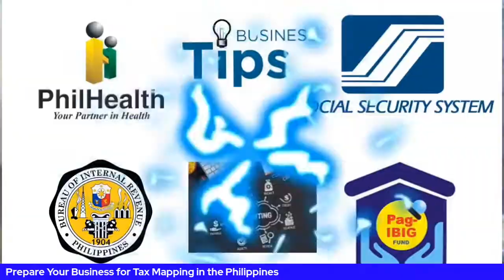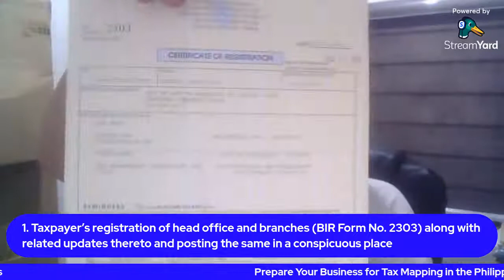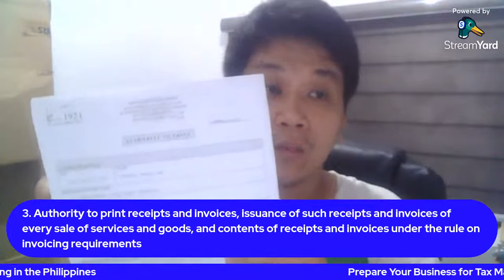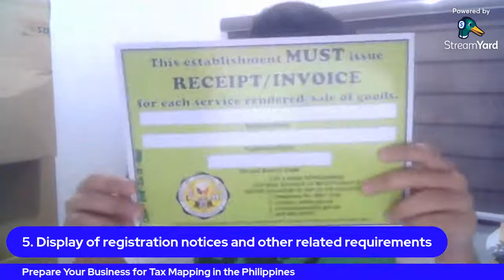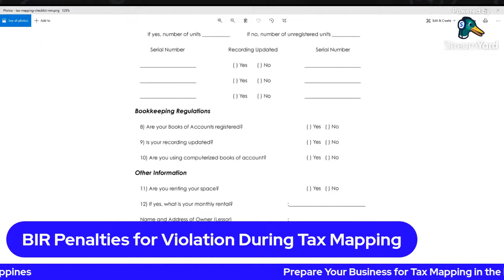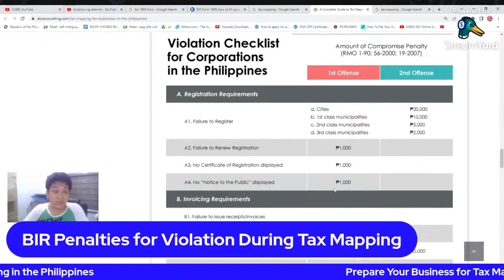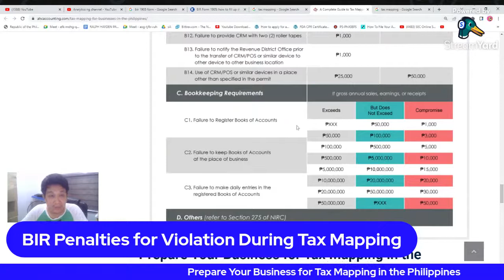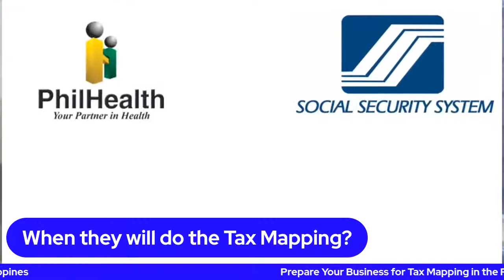Tips to Legally Avoid Paying BIR Penalties During Tax Mapping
The purpose of the “tax mapping” is to inspect compliance of business establishments to registration, invoicing, bookkeeping and other rules and regulation of the Bureau of Internal Revenue. Another important purpose of this is to catch tax evaders. Tax mapping is usually done by the BIR representative unannounced.

Checklist of Tax Mapping and Penalties of the corresponding violation

Paulo Garces